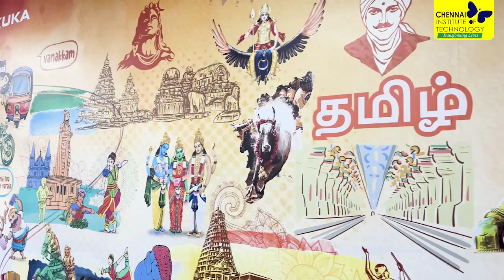“Watch How KUKA’s New Chennai Facility Will Transform Robotics Education!” | CIT Chennai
KUKA Robotics is a leading global provider of industrial robots and automation solutions. Known for its innovative technology and high-performance robots, KUKA serves a wide range of industries including automotive, electronics, and consumer goods. The company is renowned for its cutting-edge automation systems that enhance productivity, precision, and efficiency in manufacturing processes. They also recently opened a new lab in our college Chennai, India, designed to drive advancements in robotics and automation technology. This cutting-edge facility will serve as a hub for innovation, offering state-of-the-art resources for research, development, and training.